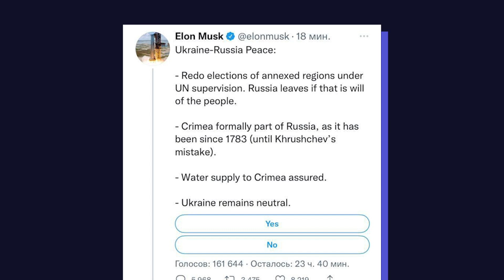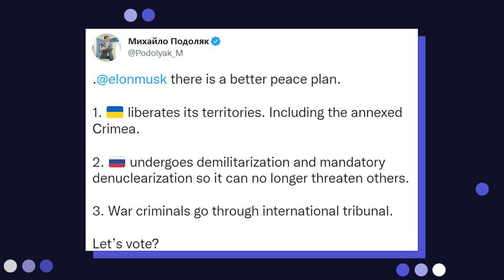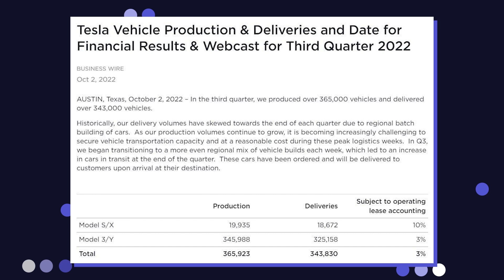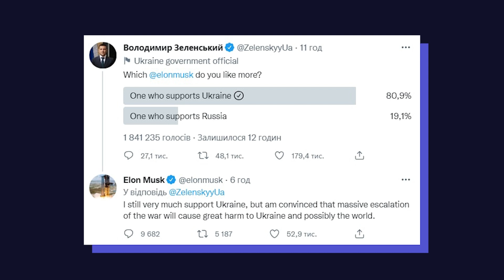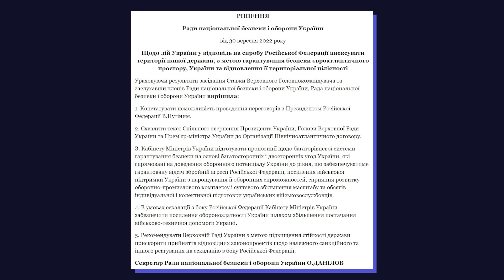Twitter Маска, официальный отказ от переговоров и запугивание ядерным оружием / Ты в теме №156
В этом выпуске:

- Илон Маск предложил отдать Крым РФ;

- реакция мирового сообщества на очередной провокационный твит Маска;

- Украина официально отказывается от любых переговоров с Путиным;

- новые успехи ВСУ;

- Россия планирует демонстративно применить ядерное оружие у границ с Украиной?